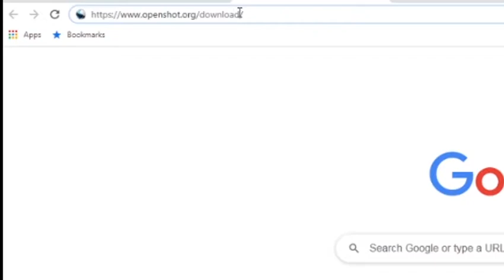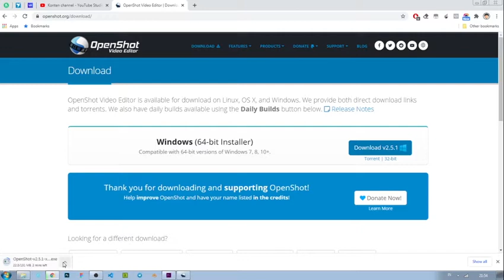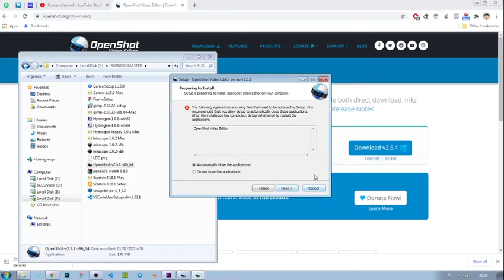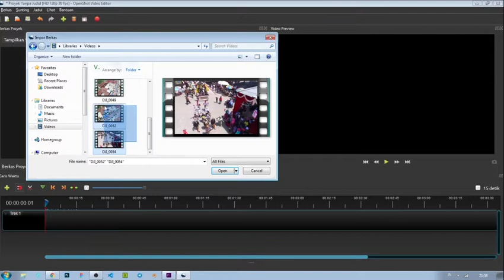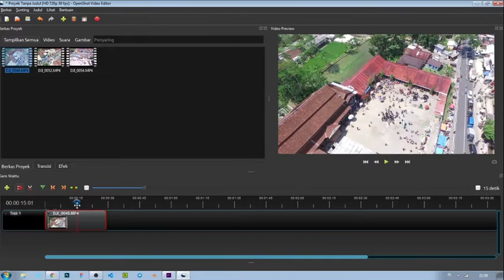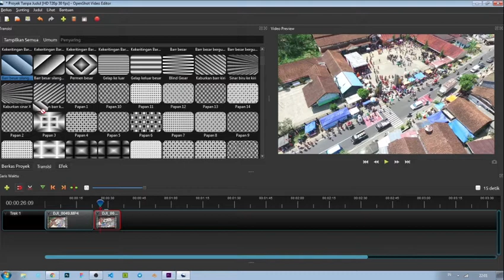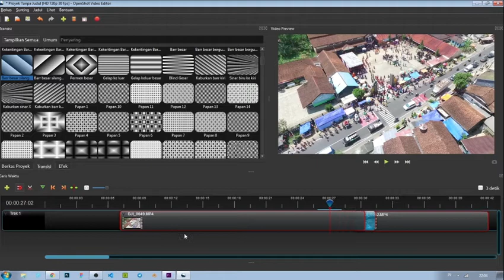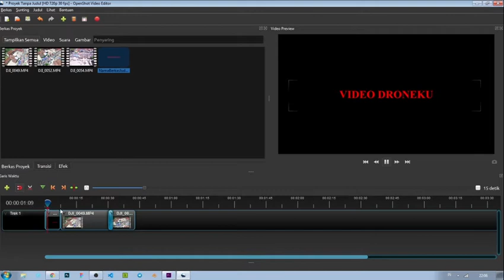Belajar Menggunakan Aplikasi Open Shot Video Editor, Aplikasi Gratis dan Mudah Digunakan